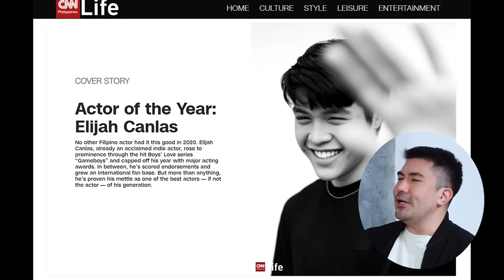LUIS LISTENS TO ELIJAH CANLAS (We always make sure to help each other grow) | Luis Manzano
Si Elijah Canlas naman ang sumalang sa Luis Listens! Ano kaya ang kanyang sikreto bilang isang magaling na aktor at sa kanilang masayang relationship with Miles Ocampo. Watch now!!! 😂😂😂

- LUCKY